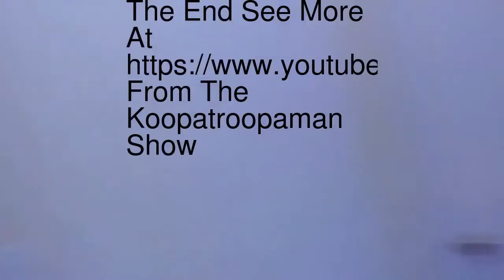The Koopatroopaman Show Escaping The Prison Season 1 Episode 2 In HD Credits Ending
They Escape Today From Long Long Time Ago.